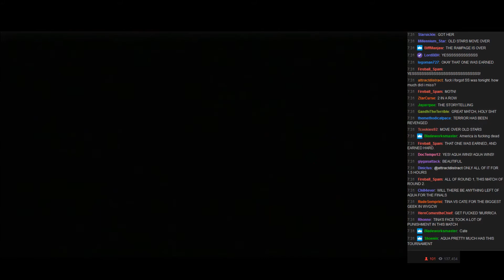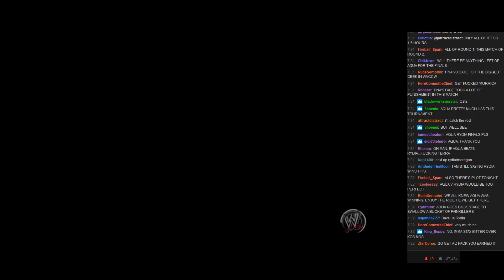WVGCW S9E5 12: #1 Contendership Tournament Semifinal #1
Aqua vs. Tina Armstrong